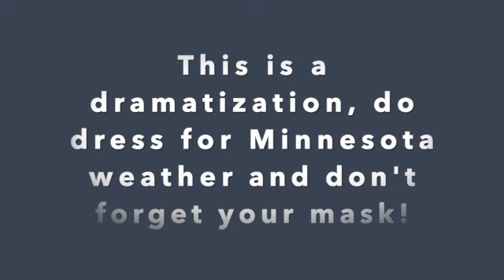Waldmann heat wave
This video is about Waldmann heat wave